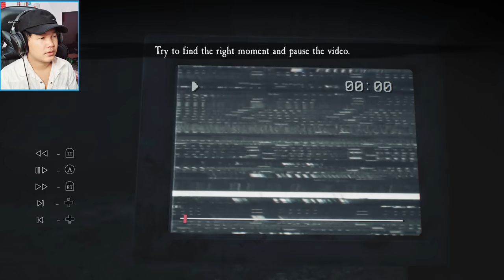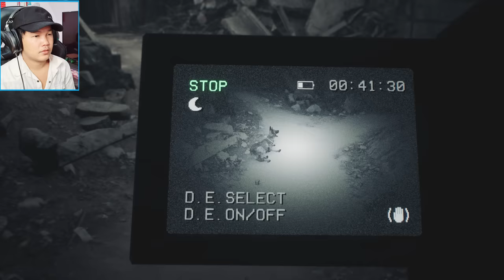ប៊ូលីតកំពូលឆ្កែឆា្លត - Blair Witch Horror Gameplay Part 2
Blair Witch is a survival horror video game developed by the Bloober Team based on the Blair Witch series of horror films. It was published by Lionsgate Games for Microsoft Windows, Xbox One, and Xbox Game Pass on August 30, 2019. The game is set two years after the events of the 1999 film The Blair Witch Project, which takes place in 1994. The game follows former police officer Ellis Lynch as he joins the search in Black Hills Forest for a missing boy. The game was later ported to PlayStation 4 on December 3, 2019, Nintendo Switch on June 25, 2020, Oculus Quest & Quest 2 on October 29, 2020, and Amazon Luna on October 7, 2021.

The game focuses on survival horror mechanics and stealth and is played from a first-person perspective, requiring the player to use items such as a camera, cellphone, flashlight, or Ellis' dog, Bullet, to track and follow the trail of missing nine-year-old Peter Shannon while fending off shadowy creatures. Along the way, players will find strange wooden dolls, photographs, and cassette tapes and will also be tasked with solving puzzles. Like the film, it integrates the found-footage subgenre with the gameplay and story, often through the use of cassette tapes.

Blair Witch received mixed reviews with critics praising its atmosphere, graphics, sound design, and the use of a dog companion, but criticized its gameplay design and perceived difficulty.